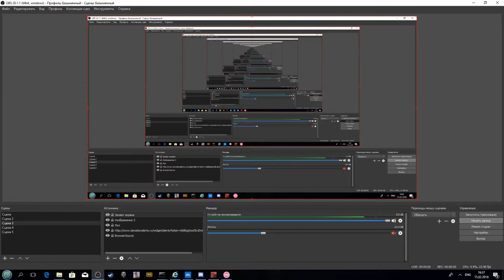osu! [Me!Me!Me! - TeddyLoid feat. Daoko]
First Aired: Nov 21, 2014(JST)

Planning, Original Work, Director: Hibiki Yoshizaki

Character Design, Animation Director: Shuichi Iseki
Producers: Dwango
Studios: Khara, Trigger

Animation music video by TeddyLoid x daoko x Studio Khara

Subtitled by me